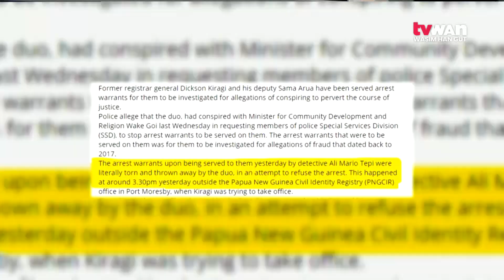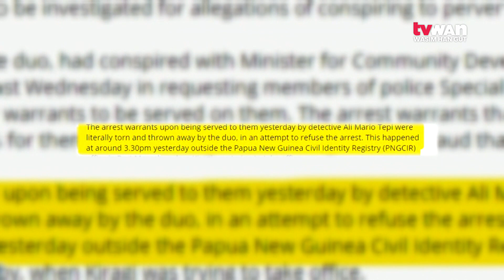Registry refutes report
The Department of Community Development, Youth and Religion has refuted a report by a media organisation, that stated that Acting Registrar General, Dickson Kiragi and Deputy registrar, Sama Arua of the Office of Civil Registry, refused to be arrested, tore and threw away the arrest warrants issued to them, on Wednesday 8th July,

Kiragi released a statement to say this report is misleading.